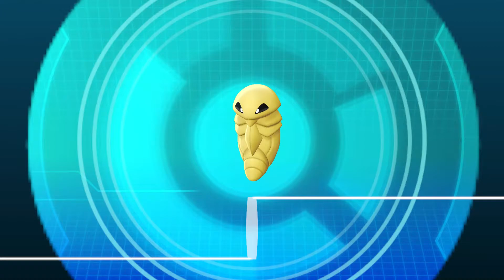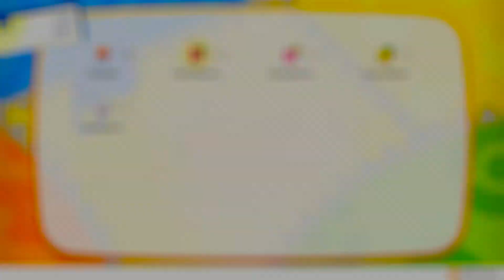Pokémon: Let’s Go, Pikachu #003 - ich brauch mehr bälle ° Let's Play [GERMAN]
los geht's ^^

Persönliche Meinung :
                 es gibt immer was zu meckern aber genau so geil wie früher ^^

Plattform:
SWITCH ( wird auf der Plattform gezockt )